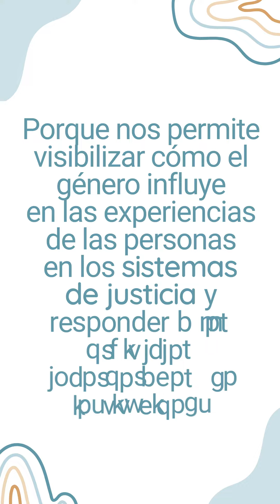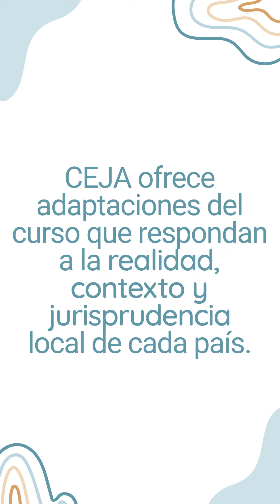Curso Mejorando la persecución penal y la resocialización en casos de violencia de género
Conoce el Curso CEJA Mejorando la persecución penal y la resocialización en casos de violencia de género en Latinoamérica y el Caribe